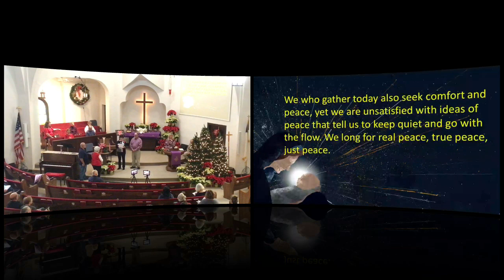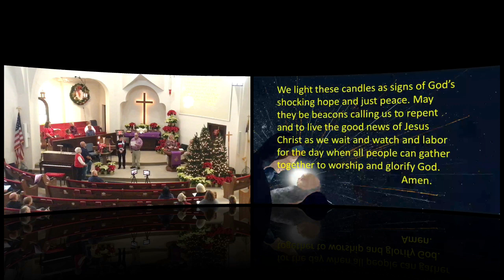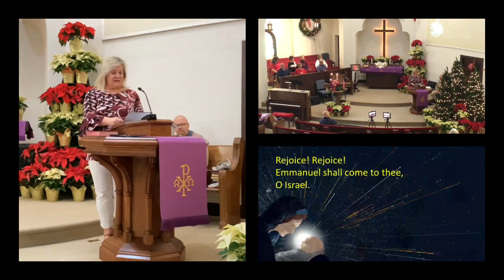LIGHTING OF THE 2nd ADVENT CANDLE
LIGHTING OF THE 2nd ADVENT CANDLE - The Nichols, Jean Boso, The Westcamps
HYMN “O Come, O Come, Emmanuel” 2nd vs.
December 10, 2023 Worship Service
Groveport UMC, Groveport Ohio
Rick Birk, Pastor